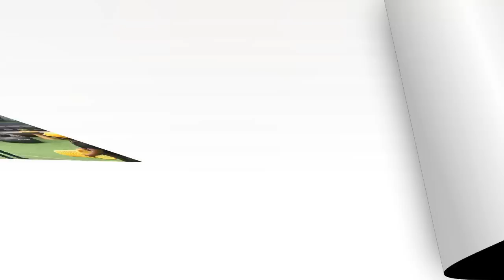அசீமின் மூக்குடைத்த மணி.... விக்ரமனை பார்த்து மிரளும் தனா | ரக்ஷிதா வேறலெவல் | Bigg Boss Tamil